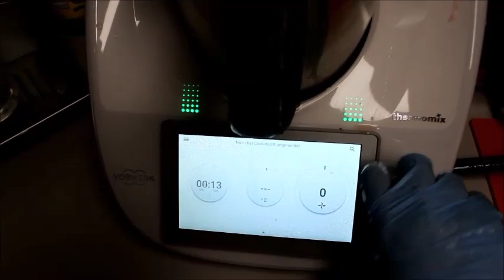DOMATESİN KABUĞUNU SOYMAYLA UĞRAŞMADAN DOMATES SOSLU acı SÜS BİBER TURŞUSU TARİFİ, Nurmutfagi NurGüL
Malzemeler
1,5 kilo cin biber
1 kilo 7 veren süs BİBER
2 kilo domates
Her kavanoz için yarım çay bardak sirke, 2-3 yemek kaşık zeytinyağı, yarım yemek kaşık tuz, yarım tatlı kaşık şeker,
5-6 diş sarımsak
Bir küçük tutam maydanoz ve Reyhan